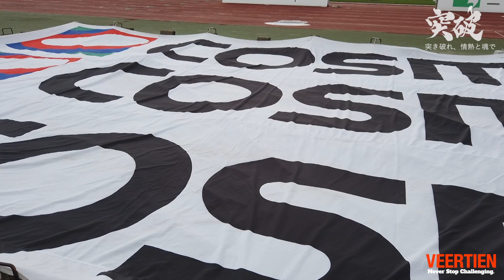2021JFL 第21節 vs奈良クラブ ハイライト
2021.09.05＠朝日ガスエナジー東員スタジアム